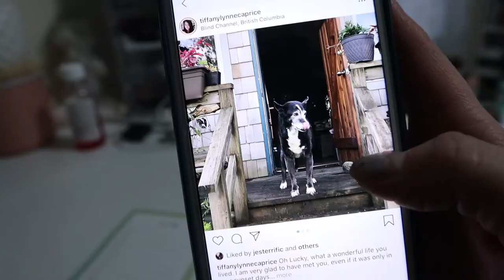A Special Visitor! | December 15, 2019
Friends from Blind Channel came to town and it was nice to see them, but also I share some sad news about Lucky dog.

Equipment:
Camera: Canon EOS M50
Mic: Rode Wireless Go
Tripod: Manfrotto MTPIXI-B PIXI Mini Tripod
Editing Software: Filmora